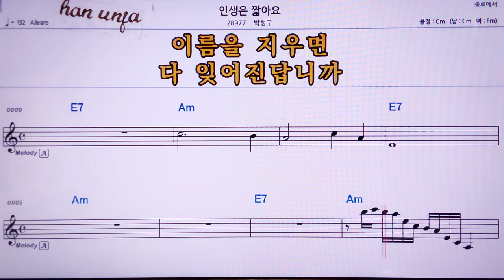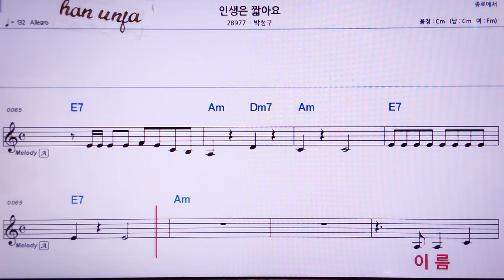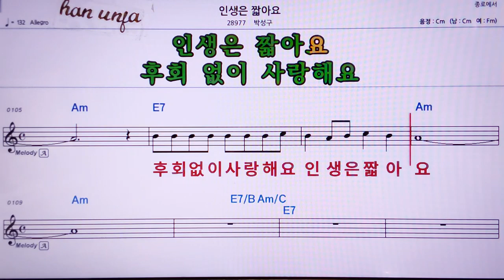💖인생은 짧아요/박성구 👍MR,노래방, 악보, 코드,Karaoke With Sheet Music